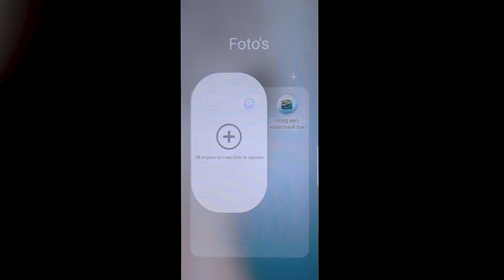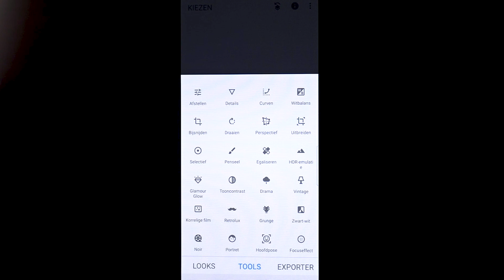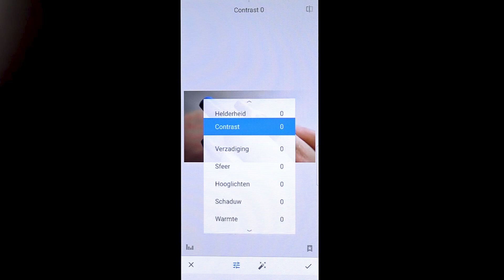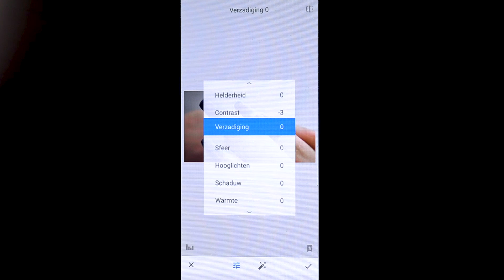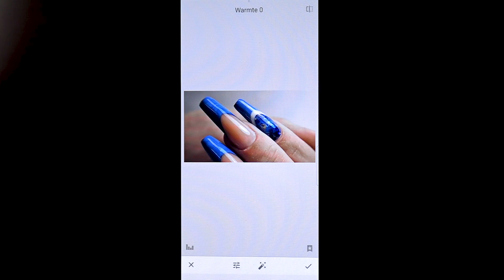Contenttalk Snelle bewerking - Cerisa (Nail Talk Live)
Dit seizoen hebben wij een nieuw item, en Cerisa gaat ons daar helemaal in meenemen!
Dus pak je pen en papier want Cerisa heeft super veel tips dit Seizoen!